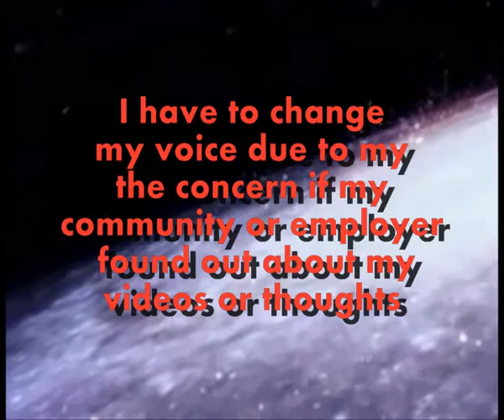Nibiru NOT! Debunked!